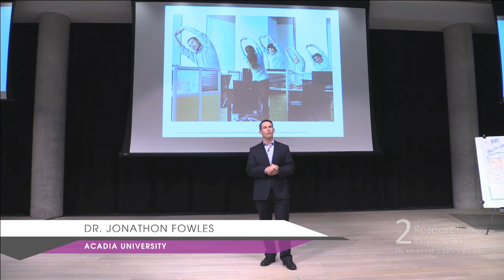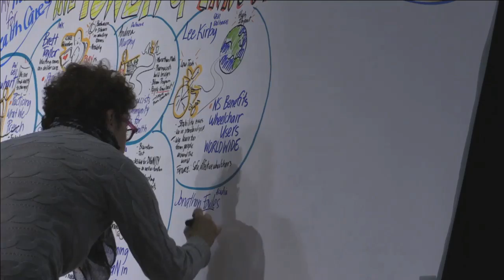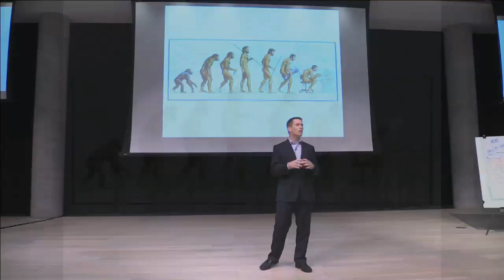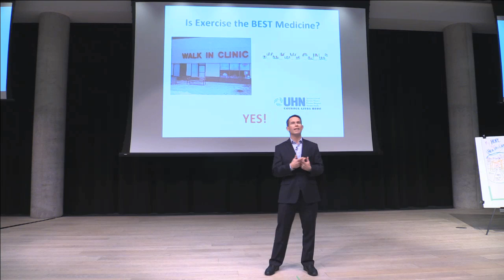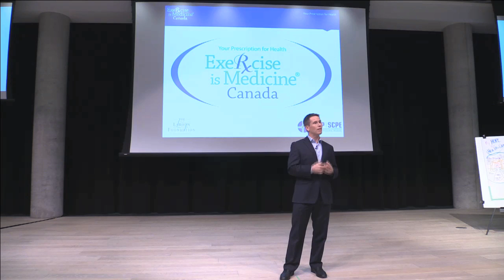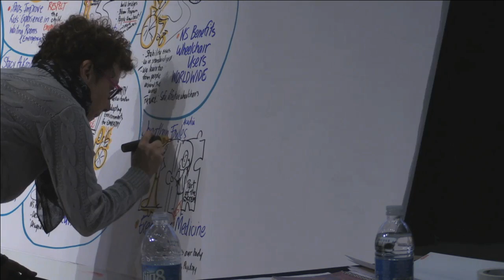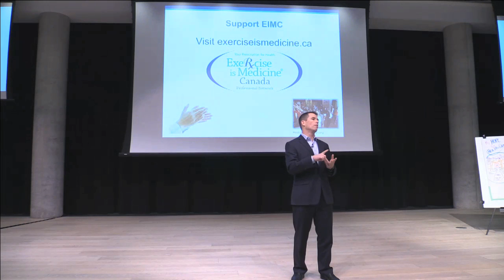Dr. Jonathon Fowles: Is exercise the best medicine?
The number of overweight and obese Canadians is a growing concern. Inactivity is a primary underlying cause of obesity and chronic illness and might be the biggest health concern of the 21st century.  Along with Exercise is Medicine Canada, Dr. Fowles is spearheading an effort to support primary care physicians to prescribe more active lifestyles for their patients.  Learn how this program promotes activity for Canadians through advocacy, training, and mobilizing health care and exercise professionals to model and support personal behaviour change.

This Petcha Kucha style presentation was part of the 2nd Annual Research and Innovation in Health Care Forum held on October 26, 2015 in Halifax, Nova Scotia.